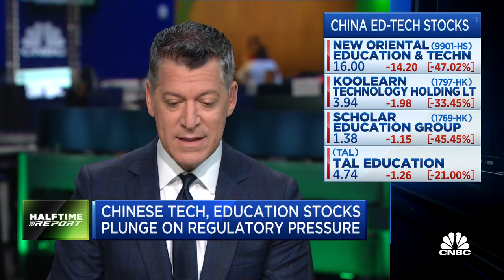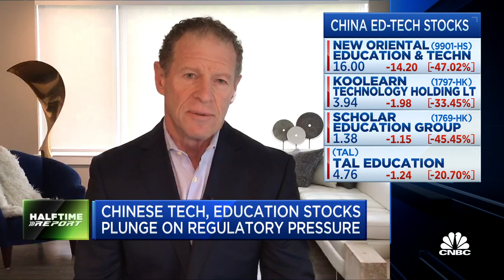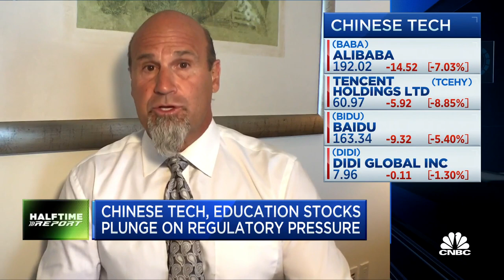Chinese tech and education stocks plummet after regulatory pressure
Steve Weiss explains to Scott Wapner on the 'Halftime Report' why he's shorting certain Chinese education and tech stocks. "Stay away from these, too much risk," Weiss tells Wapner.

Two U.S.-listed Chinese education stocks plunged Friday after reports of a government crackdown on the sector that included bans on foreign investment.

TAL Education shares tumbled 70.8%. New Oriental Education and Technology shares dropped by 54.2%.

The reports come as Chinese authorities stepped up restrictions in recent months on the private education industry, and increased scrutiny on domestic companies listing overseas in the U.S.

Caixin, a major Chinese financial news site, reported Friday that new Chinese government restrictions on the education sector were starting to be implemented in Beijing and other cities nationwide.

Copies of the policy document were circulating online Friday afternoon.

Educational training institutions are banned from raising money through stock listings, while foreign capital cannot invest, according to a copy of the Chinese-language document seen and translated by CNBC. It was dated July 19 as issued from the top executive body — the State Council — and the Chinese Communist Party’s central committee.

One of the bans on foreign investment included variable interest entities, a common structure by which Chinese companies use to list in the U.S. Existing violations of the capital bans must be addressed, the document said.

CNBC has not independently verified the document. The Ministry of Education did not immediately respond to a faxed request for comment outside of Beijing business hours.

A policy document of the same name — referring to lowering costs for after-school tutoring — was among five approved at a May 21 meeting chaired by Chinese President Xi Jinping. The version circulating Friday banned after-school tutoring businesses from advertising, and said they could not operate during public holidays, weekends and winter and summer vacations.

New Oriental Education declined to comment to CNBC, and TAL did not immediately respond to a request for comment.

The stock plunges followed sharp declines for education stocks traded in Hong Kong, which began to drop in the afternoon.

Shares of New Oriental’s Hong Kong-listed subsidiary Koolearn fell 28% on Friday.

UBS analyst Felix Liu said in a note Friday the firm was putting its ratings on TAL, New Oriental and Koolearn under review “given the potential substantial impacts to fundamentals and the reported regulation pending official confirmation.”